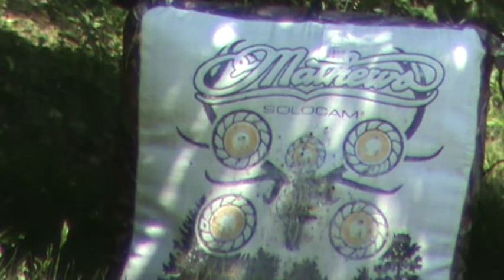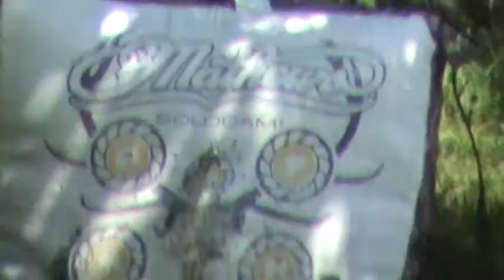Bowtech Destroyer 350 at 50 yards!!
Dialing in my bow alittle bit more!!